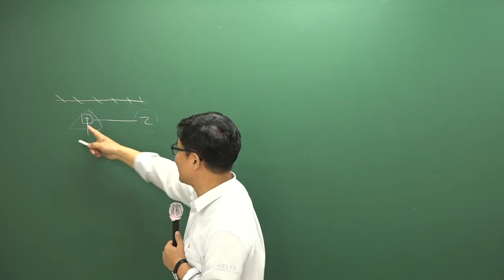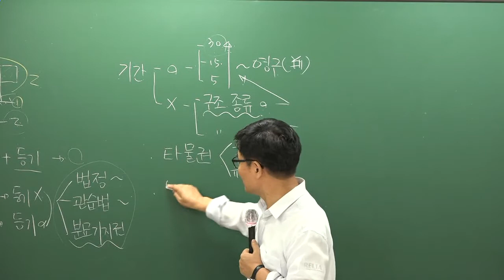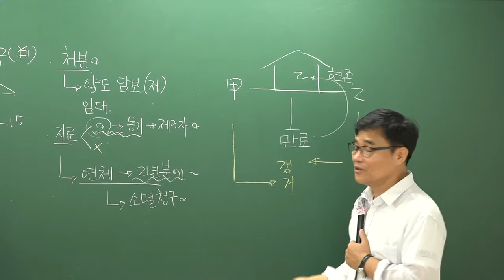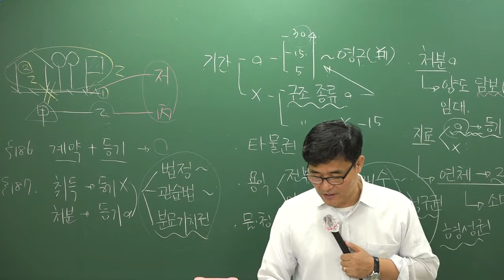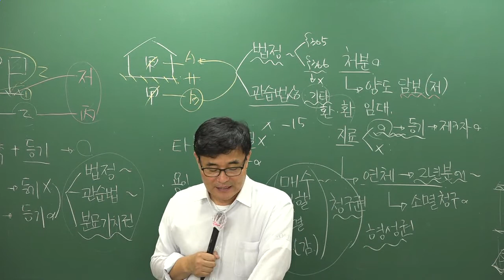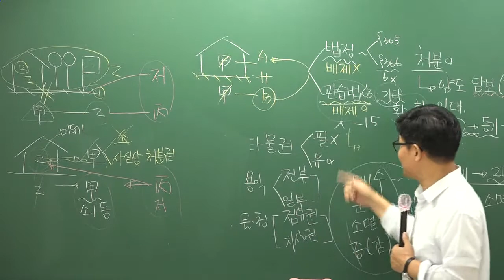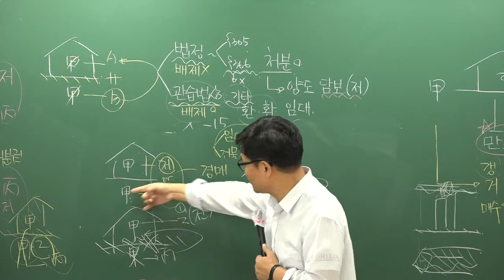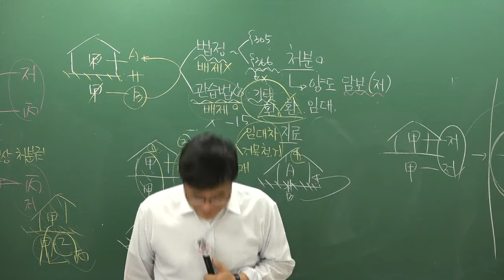[공전무] 2019년 공인중개사 신민법 문제풀이 8-20